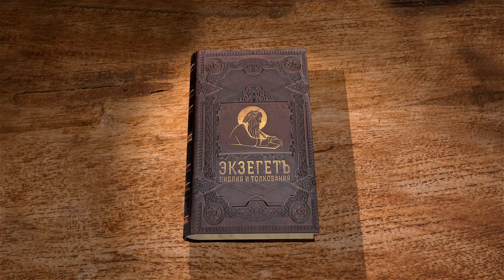Евангелие от Луки. Глава 2. Священник Антоний Лакирев. Новый Завет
Во 2-й главе вместе с отцом Антонием мы прочитаем об обстоятельствах Рождения Господа Иисуса Христа Поклонение пастухов, обрезание Господне, и дивная история из детства Иисуса.
Вторая глава, которая, как и первая, восходит к так называемому собственному арамейскому источнику Луки, рассказывает о некоторых удивительных ключевых событиях, которые связаны с Рождением Господа Иисуса. Исследователи и толкователи пытаются понять, почему именно так устроена эта глава. Некоторым кажется, что рассказ о Рождестве в этой главе центральный, а остальные, достаточно краткие рассказы, включены просто потому, что было бы слишком обидно их утратить. Мы сейчас не знаем ответ на этот вопрос. Когда умрём, мы можем спросить об этом у евангелиста Луки. По факту, именно в таком виде она есть в Евангелии.
Первый рассказ в этой главе – о Рождении Господа Иисуса – начинается с упоминания кесаря Августа и переписи, которая была первая в правление Квириния Сириею. Довольно загадочное упоминание, потому что Август за время своего правления проводил несколько переписей. Квириний правил Сирией дважды (4 год до Р.Х. и 6 год от Р.Х.) и оба раза проводил перепись, поэтому датировка на основании этого указания евангелиста достаточно сложна. В любом случае, мы получаем некоторый промежуток времени. Сопоставляя с другими данными, мы можем ориентировочно отнести это время к первому правлению Квириния Сирией. Значит примерно в 5-4 году до Р.Х. родился Господь. Такие шутки играет с нами наше не вполне точное летоисчисление. Но понятно, что не датировка имеет значение для автора Евангелия и для читателя тоже, потому что не так важно в какой момент это произошло, а важно то, что это произошло. Обратите внимание, что христиане не празднуют годовщины и количество лет, прошедших с того или иного события, в том числе с Рождения Господа Иисуса Христа. Однажды мир праздновал миллениум, а мы каждый год это делаем.
Итак, евангелист свидетельствует о том, что Господь Иисус родился. В результате некоторого стечения обстоятельств, по случайности подвернулась перепись, чтобы Иосиф и его жена Мария вынуждены были пойти в Вифлеем. Кто в трезвом уме и здравой памяти пойдёт с женой на девятом месяце за много-много километров в чужой город? Понятно, что это было бы невозможно. Но он вынужден был туда идти из-за переписи.